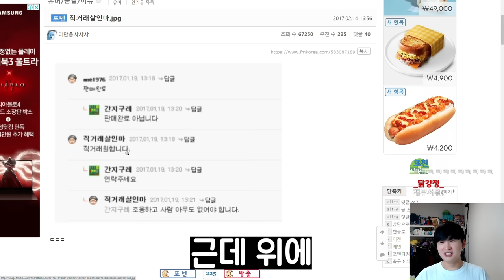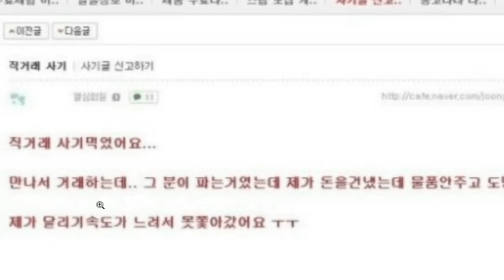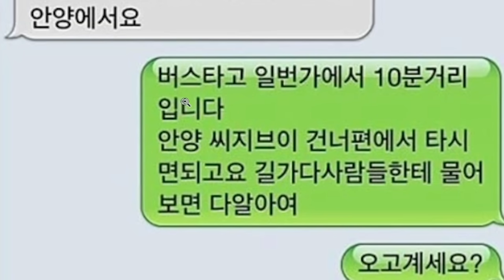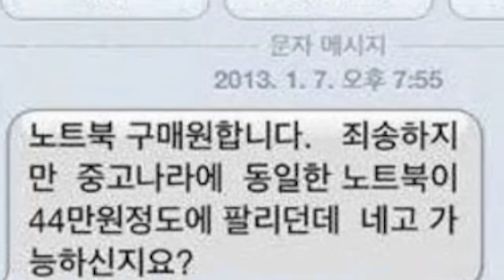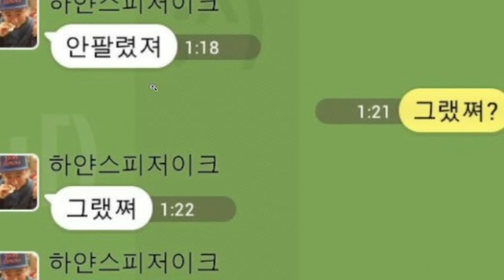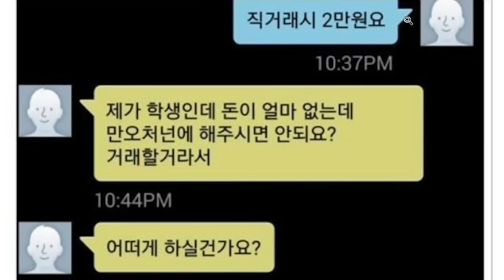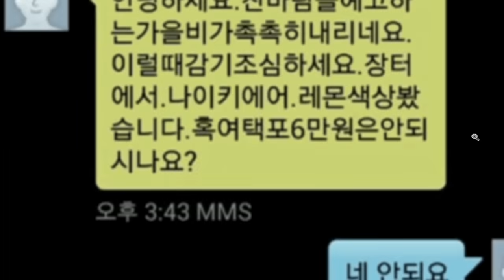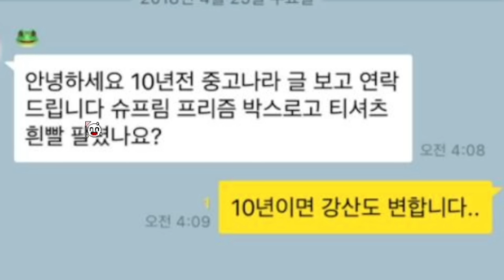중고로운 평화나라 레전드 모음ㅋㅋㅋㅋㅋ